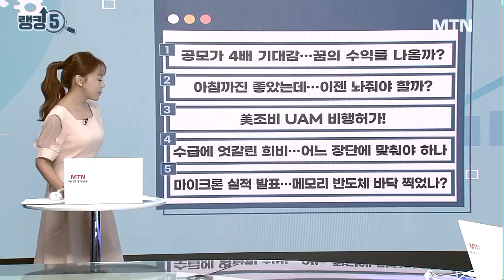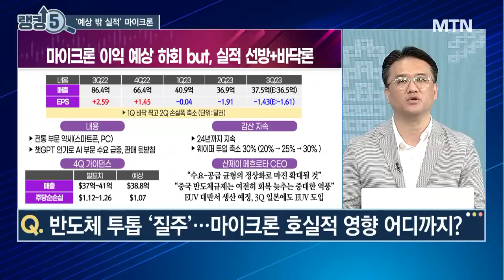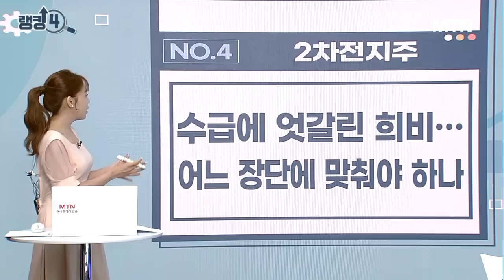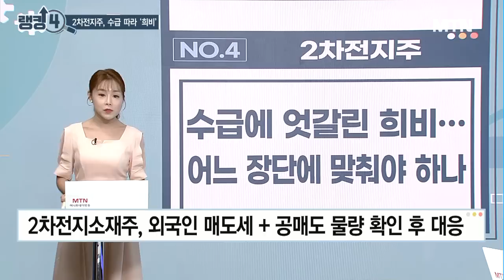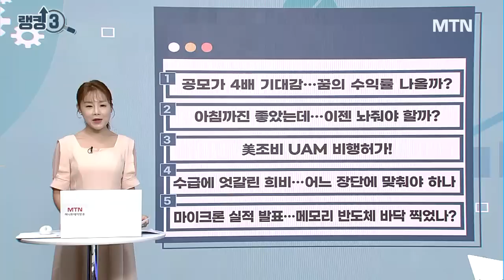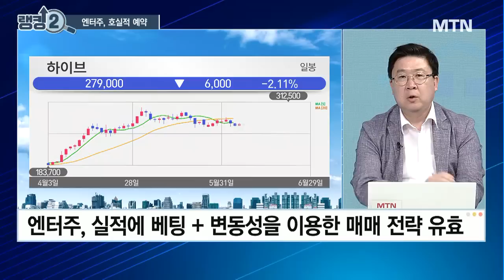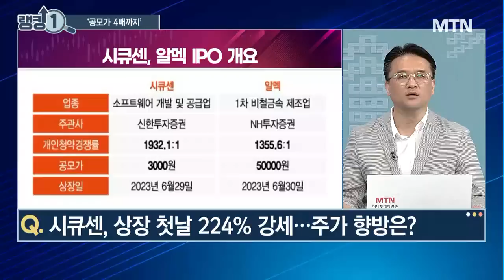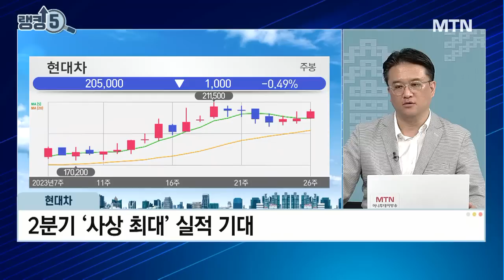[오늘장 랭킹5] 2차전지주 수급에 엇갈린 희비... 어느 장단에 맞춰야 하나 / 머니투데이방송 (증시, 증권)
06/29 성공! 마감전략

(출연) 이지환 아이에셋 대표

Q. 반도체 투톱 ‘질주’…마이크론 호실적 영향 어디까지?
Q. 마이크론, 中제재로 회복세 지연 전망…아직도 위험 구간?
Q. 롤러코스터 탄 2차전지주…현 구간, 매수 vs 관망?
Q. LG화학, 전일 급락 딛고 반등…주가 판단은?
Q. UAM 완성체 속속 공개…관련주 투자 포인트는?
Q. 다시 콧노래 부르는 엔터주…기술적 반등 vs 상승 지속?
Q. 시큐센, 상장 첫날 224% 강세…주가 향방은?
Q. 알멕, 30일 코스닥 입성…2차전지주 영향은?
- 이지환’s 오늘장 원픽 : 현대차